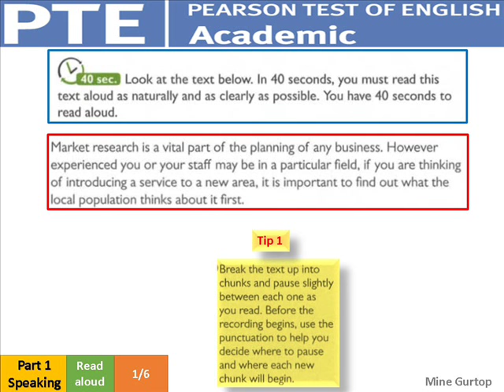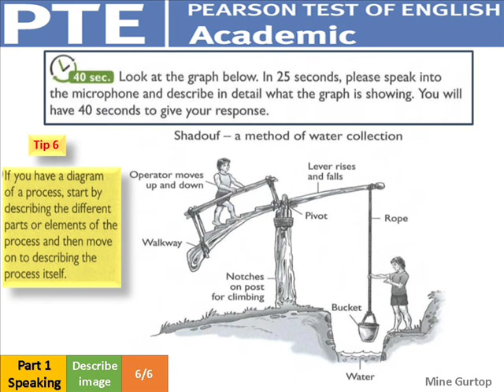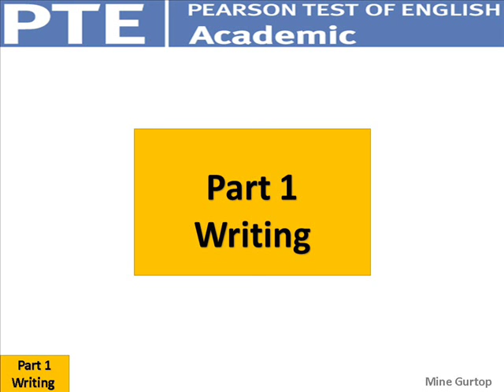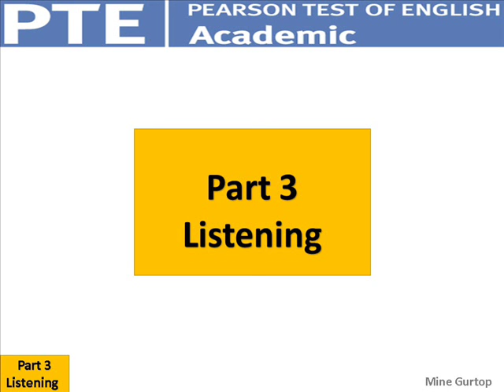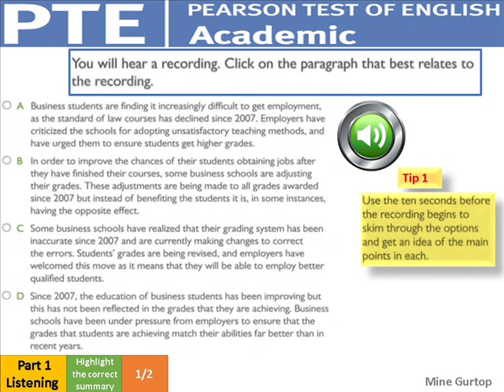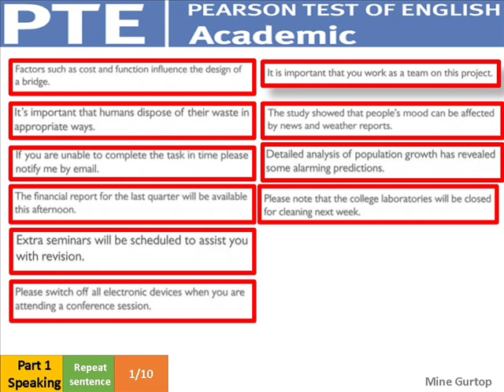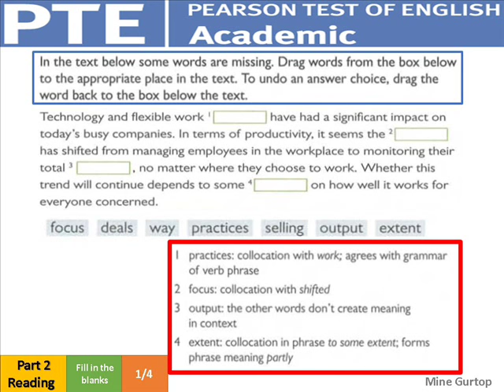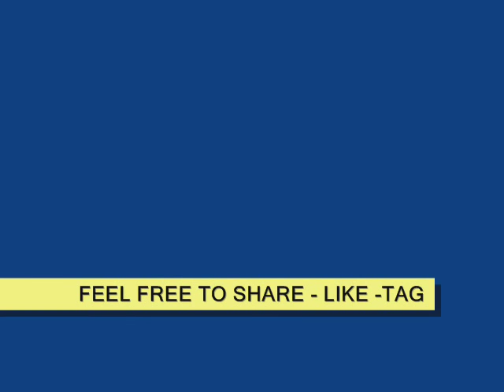PTE FULL PRACTICE EXAM WITH KEY , SCRIPTS AND HELPFUL TIPS-2